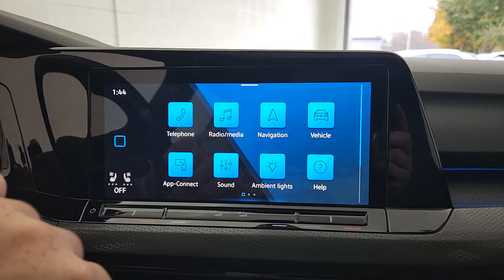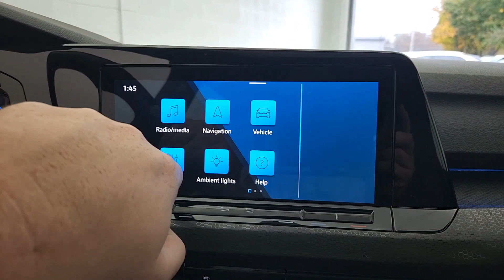2022 Volkswagen Golf_GTI Princeton Bridgewater Flemington Edison Hamilton Township H240248A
Deep Black Pearl Used 2022 Volkswagen Golf_GTI Autobahn available in 987 State Road, Princeton, New Jersey at Honda of Princeton. Servicing the Princeton, Bridgewater, Flemington, Edison, Hamilton, Township, NJ area.

Golf_GTI Autobahn
2022 Volkswagen Golf_GTI Autobahn - Stock#: H240248A

CARFAX One-Owner. 2022 Volkswagen Golf GTI Golf GTI Autobahn 4D Hatchback 2.0L TSI DOHC 6-Speed Manual FWD Black Titan Black w/Perforated Vienna Leather Seating Surfaces.brbrCome in to Honda of Princeton for a no-obligation test drive! We are taking full precautions for the safety of our customers and employees by making sure vehicles are wiped down before and after a test drive so you are comfortable knowing we are making buying a vehicle safe fun and fast! 24/34 City/Highway MPG
Wheels: 19 x 8J 2-Tone Machined Alloy|Heated Front Top Sport Seats|Perforated Vienna Leather Seating Surfaces|Radio: MIB3 Discover Pro w/10 Touchscreen Navi|Actively Ventilated Front Seats|4-Wheel Disc Brakes|9 Speakers|Air Conditioning|Electronic Stability Control|Front Bucket Seats|Front Center Armrest|Navigation System|Spoiler|Tachometer|ABS brakes|Adaptive suspension|Alloy wheels|Automatic temperature control|Brake assist|Bumpers: body-color|Delay-off headlights|Driver door bin|Driver vanity mirror|Dual front impact airbags|Dual front side impact airbags|Four wheel independent suspension|Front anti-roll bar|Front dual zone A/C|Front fog lights|Front reading lights|Fully automatic headlights|Heated door mirrors|Heated front seats|Heated rear seats|Heated steering wheel|Illuminated entry|Leather steering wheel|Low tire pressure warning|Memory seat|Occupant sensing airbag|Outside temperature display|Overhead airbag|Overhead console|Panic alarm|Passenger door bin|Passenger vanity mirror|Power door mirrors|Power driver seat|Power passenger seat|Power steering|Power windows|Radio data system|Rain sensing wipers|Rear air conditioning|Rear anti-roll bar|Rear reading lights|Rear seat center armrest|Rear window defroster|Rear window wiper|Remote keyless entry|Security system|Speed control|Speed-sensing steering|Split folding rear seat|Sport steering wheel|Steering wheel mounted audio controls|Telescoping steering wheel|Tilt steering wheel|Traction control|Trip computer|Turn signal indicator mirrors|Variably intermittent wipers|Ventilated front seats|Front beverage holders|Auto-dimming Rear-View mirror|Heads-Up Display|Speed-Sensitive Wipers|Compass|Exterior Parking Camera Rear|Auto High-beam Headlights|harman/kardon Speakers|AM/FM radio: SiriusXM with 360L|Forward collision: FCW w/Autonomous Emergency Braking mitigation|Power moonroof: Panoramic|Emergency communication system: VW Car-Net services (capabilities require enrollment or subscription)